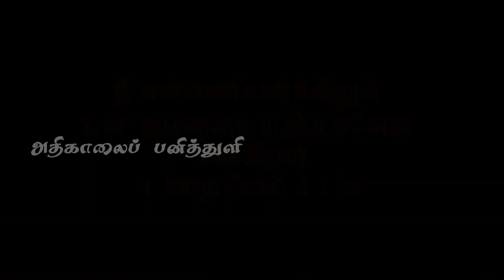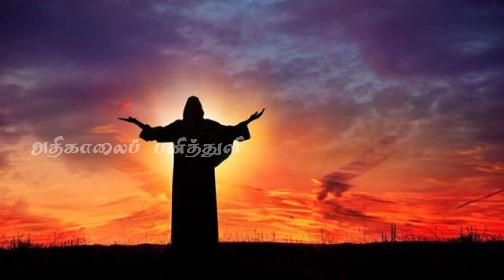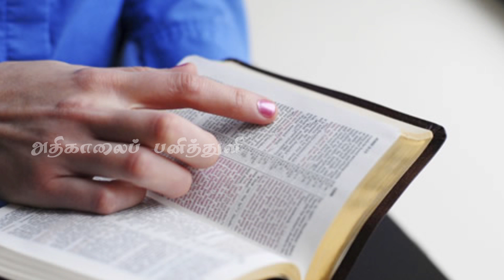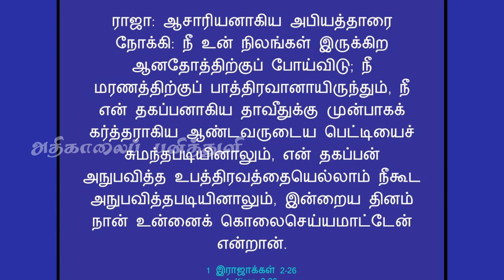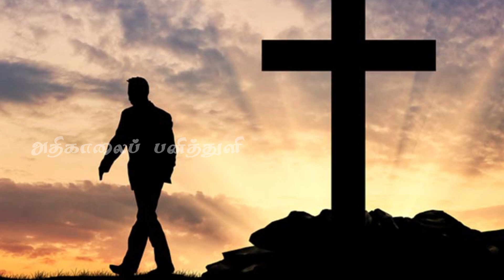470. கர்த்தருக்கு முதலிடம் (1சாமுவேல் புத்தகம்) | அதிகாலைப் பனித்துளி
470. கர்த்தருக்கு முதலிடம் (1சாமுவேல் புத்தகம்) | அதிகாலைப் பனித்துளி